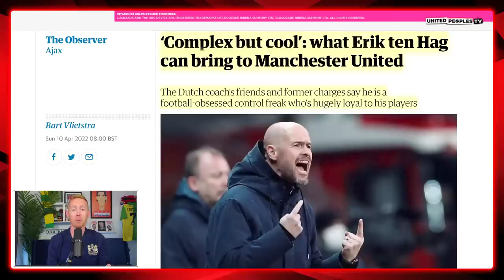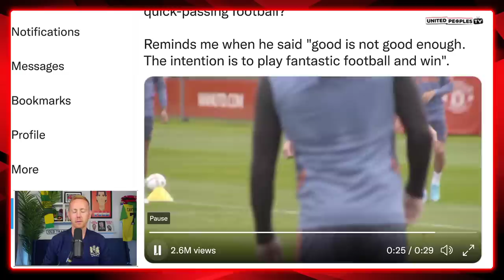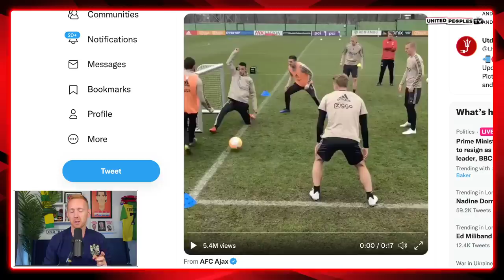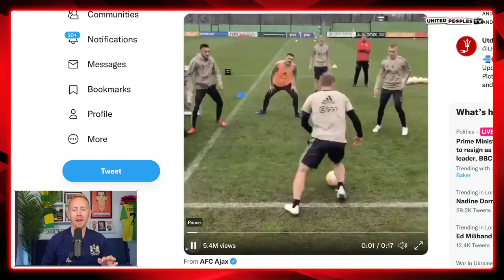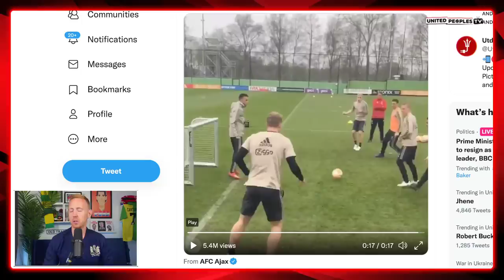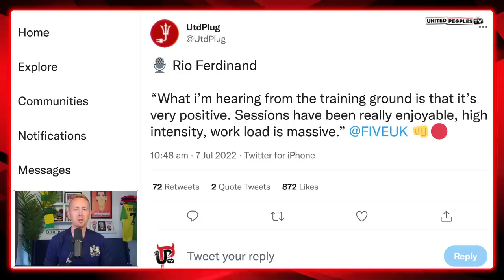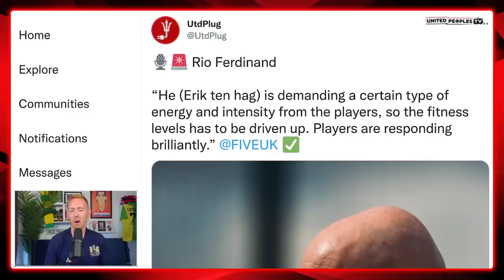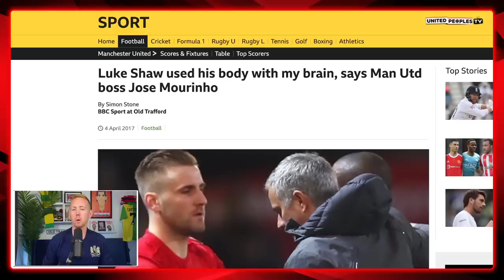Ten Hag Demands MORE In Man Utd Training: He Wants Perfection..."Good Is Not Good Enough!"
Here's a look into Erik ten Hag's intense Manchester United training sessions and how he is demanding perfection from his players. Ten Hag can be called obsessive, he can be called a perfectionist...but the demands he sets on his players, he sets on himself. In this video, Sam runs through how we're seeing further signs of this strategy as Ten Hag starts to build something new from the ground up at United in his own way.